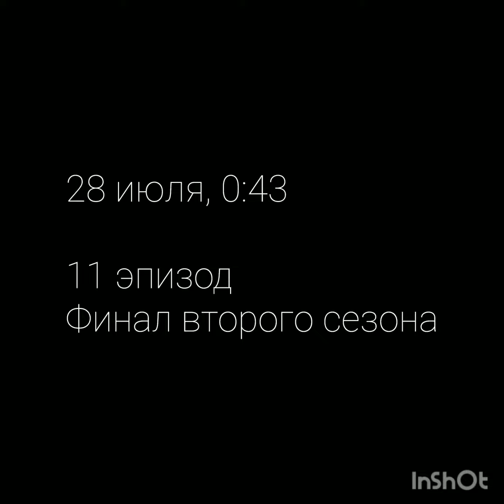ТАНКОВАЯ ВОЙНА! 11 ЭПИЗОД 02 СЕЗОНА. Сценарист GlebakYT